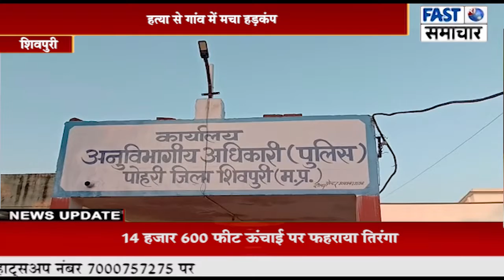रंजिश में हत्या: एक 50 वर्षीय शख्स की 9 लोगों ने पीट-पीटकर ले ली जान, हत्या से गांव में मचा हड़कंप